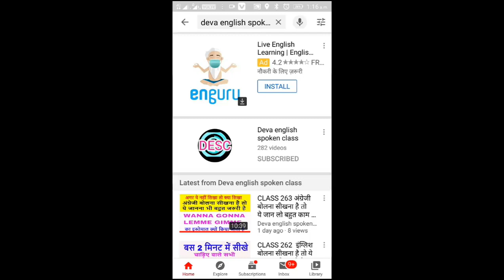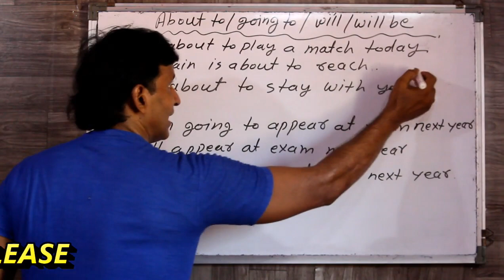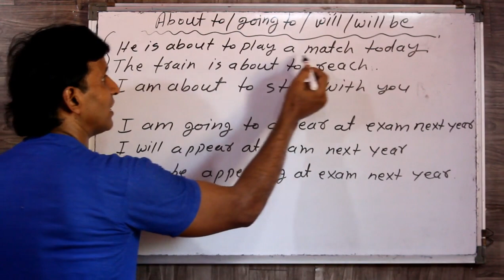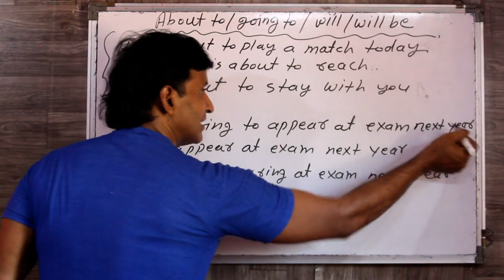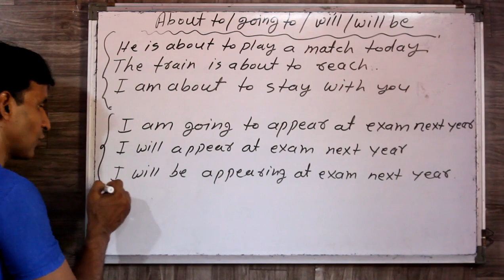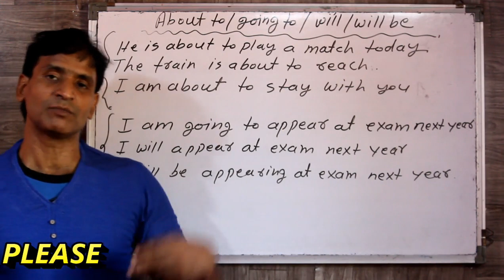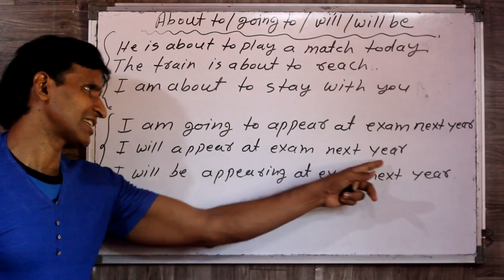CLASS 266 ये नहीं सिखा तो हमेशा इंग्लिश गलत बोलते रहोगे ABOUT TO और GOING TO का सही इस्तेमाल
dosto ye hamara education channel hai jisme english asaani se sikhne ke tarike bataye jaate hai aur hamara har video step by step hota bilkul ek real class ki tarah dosto agar aapko achha lage toh like karna share karna comment karna aur mere channel ko subscribe kar dena agar aap english sikhna chahte hai toh deva english spoken class ka regular video dekhiye ENGLISH SIKHNE KA SABSE ASAN TARIKA english kaise sikhe hindi se english